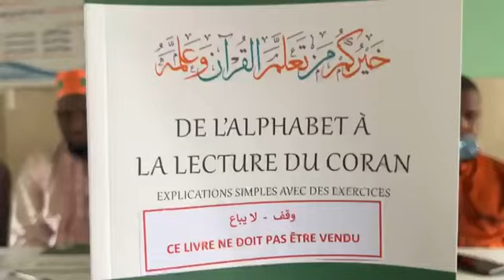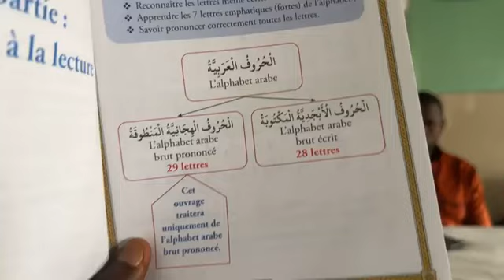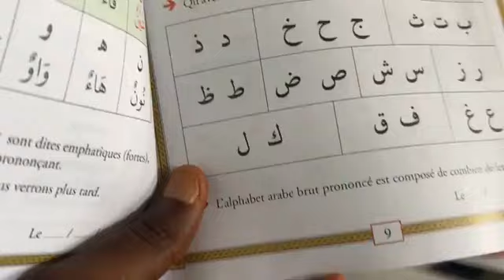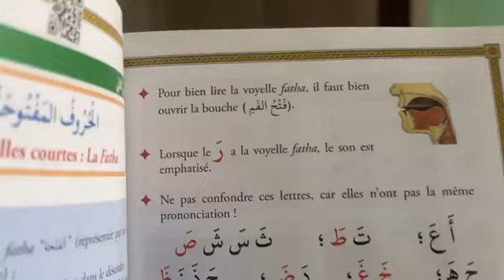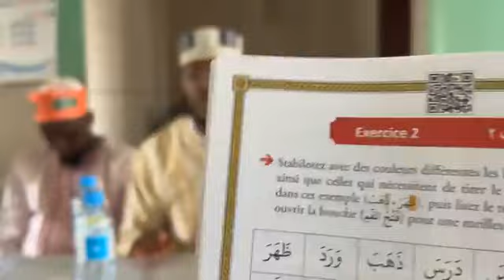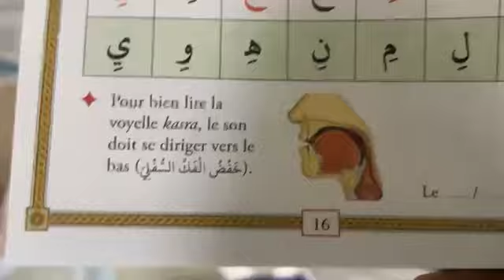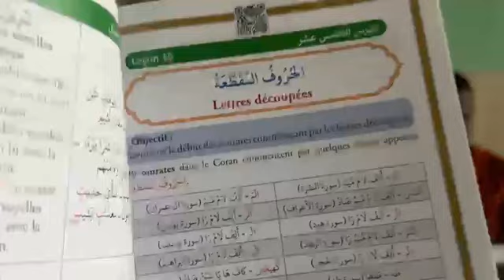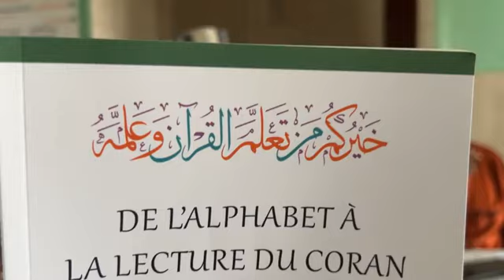De L'alphabet à la lecture du Coran - Seikh Ahmad BARRY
Nouveau Livre De L'alphabet à la lecture du Coran

Incha'Allah.